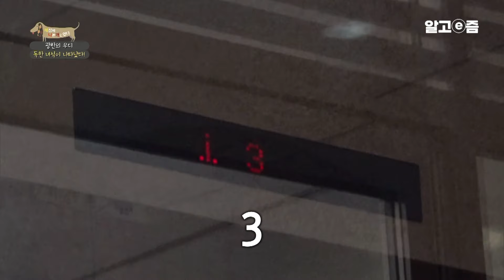"살 수 있는 확률이 5%" 산책 중 독극물을 삼켜 위장이 다 터진 반려견, 기적처럼 살았지만 그 후로 180도 돌변했다는데┃세상에 나쁜 개는 없다┃알고e즘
가족들에겐 방긋~ 방긋~
미소천사 애교쟁이 우디!

그러나 초인종이 울리면
상 황 발 생
외부인의 인기척만 들려도 난리법석 공격태세
견정사정 볼것없이 달려드는 우디 때문에
제작진은 혼비백산

집 안에서의 모습은 애교였다
진짜는 산책부터다
짖음과 공격성으로 똘똘 뭉친
그야말로 독.종!

독한 녀석 잡으러 출동한 DOG선생 설채현!
불꽃 튀는 둘의 맞대결
그 승자는?

📺방송정보
📌프로그램명: 세상에 나쁜 개는 없다 - 광란의 우디, 독한 녀석이 나타났다!